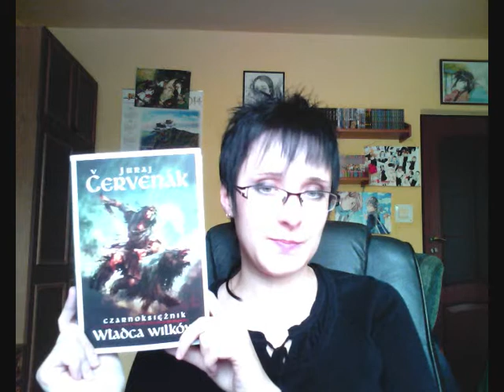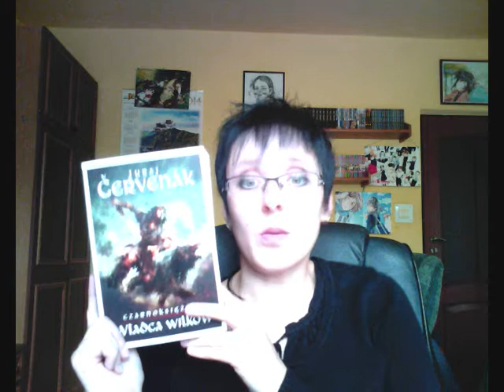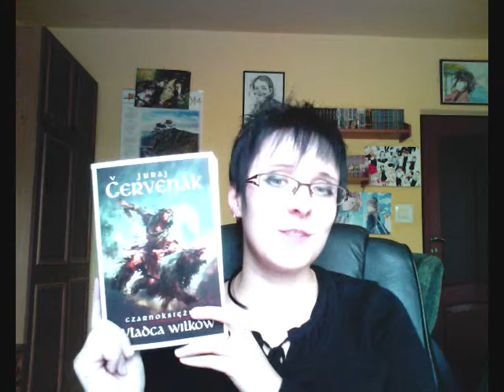The Bard's Tales: Czarnoksiężnik. Władca Wilków - Juraj Červenák